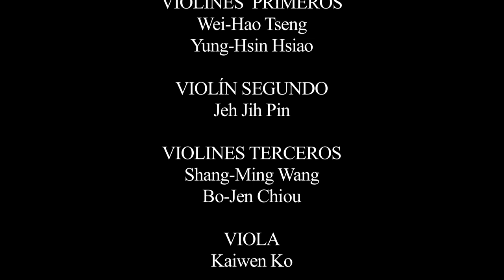Dentistry CEU Valencia Chamber Orchestra. Johann Pachelbel. Canon in D Major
Director: Dr.Juan Luis Ferrer
Palau de la Música de Valencia, 18 de mayo de 2014

Violines primeros
Wei-Hao Tseng
Yung-Hsin Hsiao

Violines Segundo:
Jeh Jih Pin

Violines terceros:
Shang-Ming Wang
Bo-Jen Chiou

Viola
Kaiwen Ko

Violoncello
Yen Ting Ko

Flautas:
Dra. Mar Jovani
Lo Yun Tseng